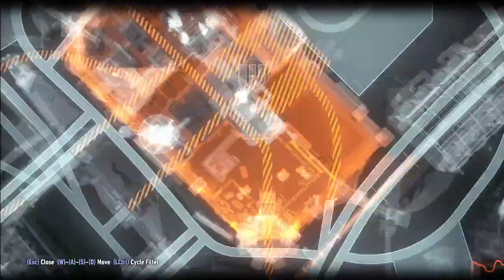THE BATMAN SERIES EP56 JOKERS BLOOD